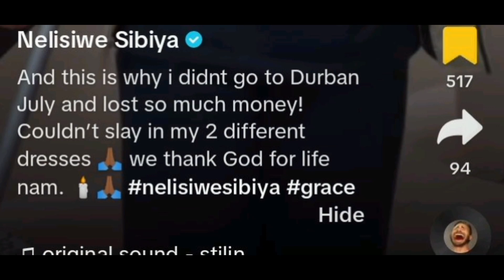Durban Gen Actress Nelisiwe Sibiya has been involved in a car accident 💔💔 , VIDEO!!